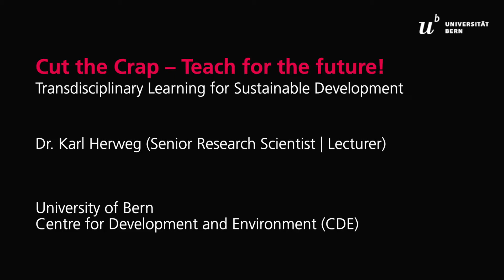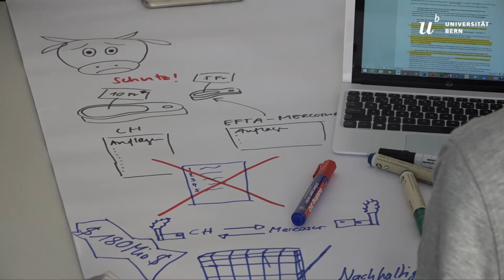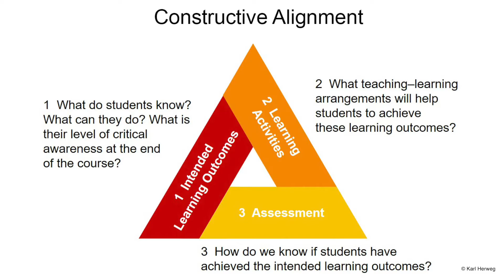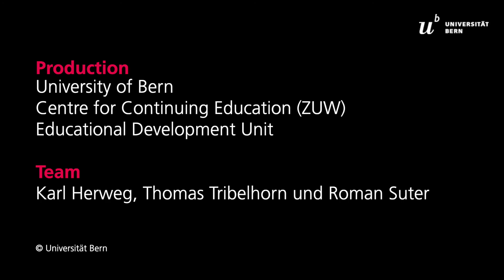Transdisciplinary Learning for Sustainable Development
An interview with CDE scientist Karl Herweg